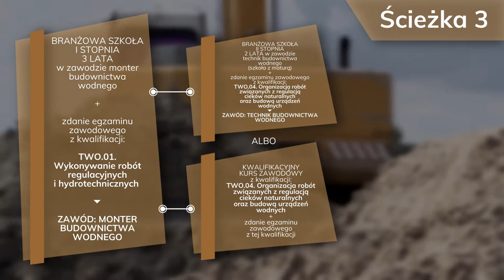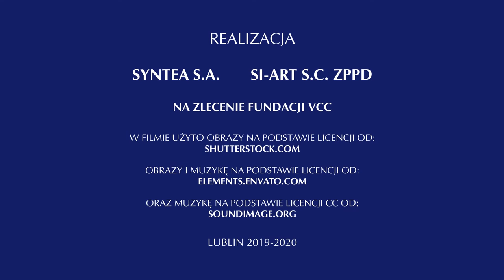FILM_MD_TECHNIK BUDOWNICTWA WODNEGO